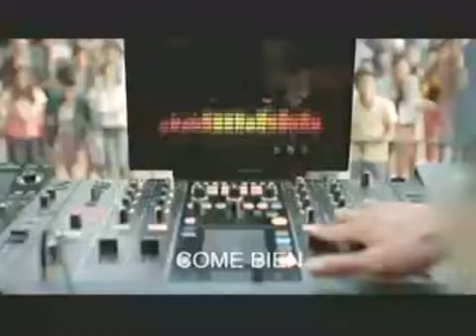Tanda de comerciales mexicanos (Canal 5 XHGC-TV) - 27/5/14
Tomado de un streaming por internet. Sepan disculpar la calidad del audio.